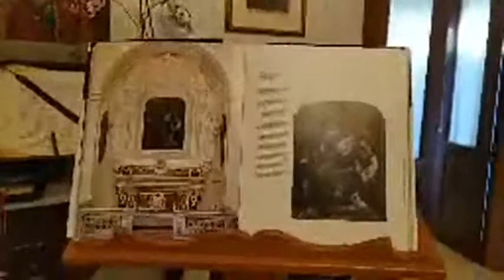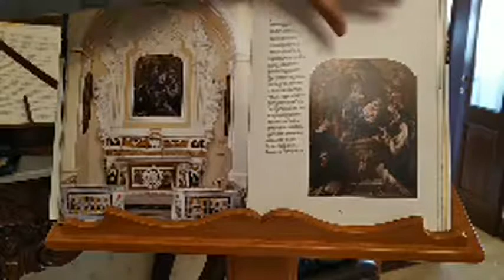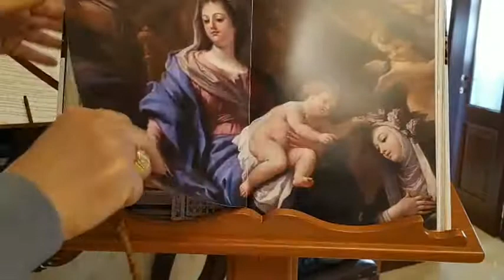Preghiera quotidiana con il Vescovo di Cerignola Mons. Renna. Venerdì 8 maggio 2020